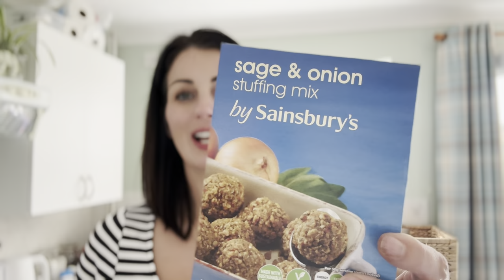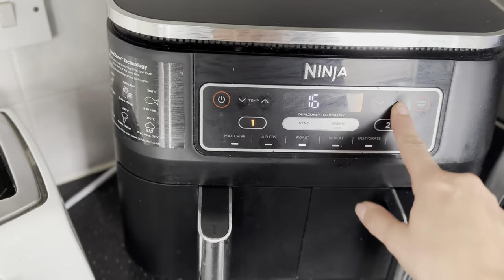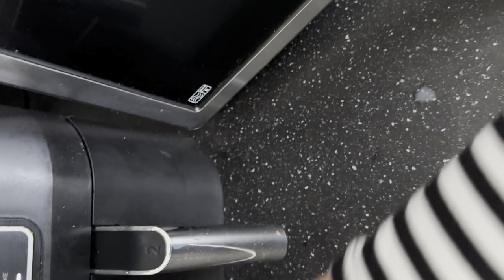Sunday Roast | Stay On Plan And Enjoy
Hello and welcome back 🙋🏻‍♀️ or if you haven’t been here before then hi I’m Claire a very warm welcome to my slimming world vlog.

For me Sundays going into Autumn Winter are all about the Roasts and being in Slimming world plan means I can absolutely still enjoy this Sunday Tradition So join me and let’s knock up a Big Fat Sunday Roast whilst protecting our weightloss and staying on plan.

Enjoying thd Slimming world vlogs ? Then please like anc subscribd to make sure you fong miss future videos.
I try and post dvery Friday and more if i can 😉

I try and keep all my info correct but it’s never impossible that I may make a mistake or typo so please double check sun values to protect your weightloss.

Slimming world sunday roastlose weightslimming world recipeslimming world ukslimming world roast potatoeswhat i eat in a dayslimming world mealsslimming world foodSlimming world roast dinnerhow to cookSlimming world family mealsmeals of the weekmeal ideasslimming world planweight loss journeyslimming world journeySw food